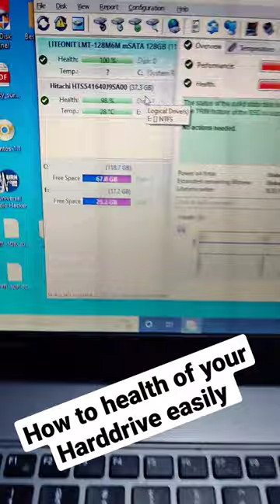How to Check the health of your Harddrive.... Simple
NxGen TeCh
Shop No G-144, Gate No 4, Naz Plaza
M.A.Jinnah Rd, Karachi, Pakistan